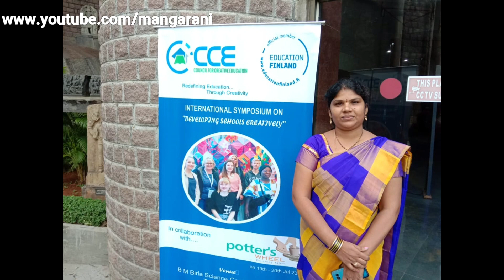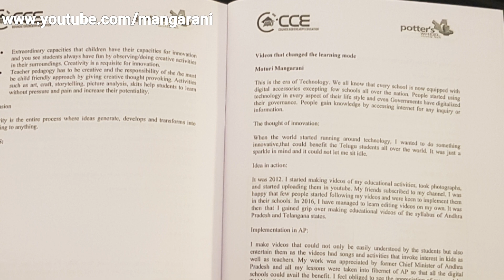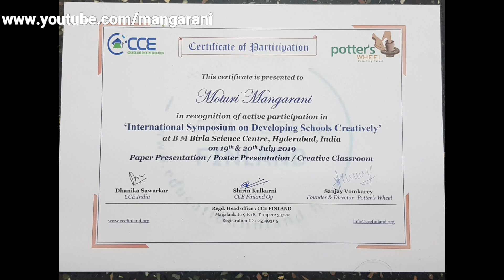Glimpses of CCE Finland Global Symposium at Hyderabad